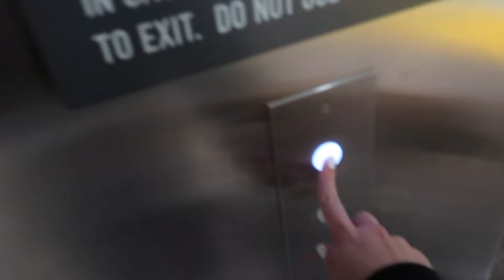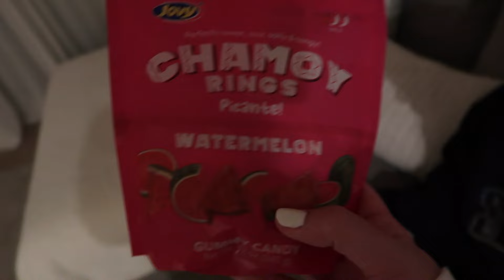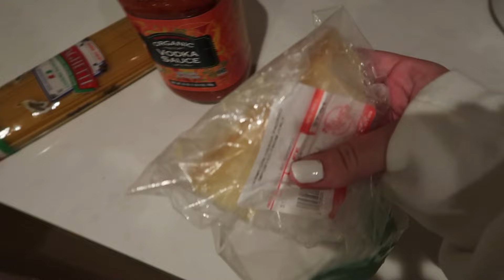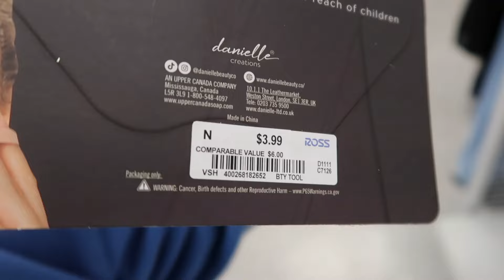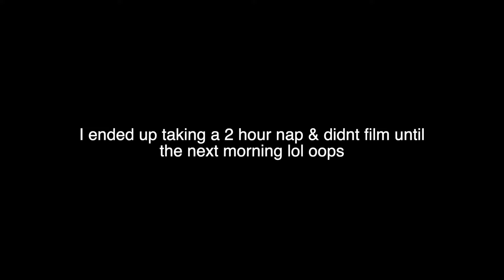AN ENTIRE WEEK FULL OF CHAOS...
YOU ARE LOVED. YOU ARE WORTHY. & YOU DESERVE ALL GOOD THINGS IN THIS WORLD.

Please note that you never know what others are going through, so always be kind to one another. A smile and positivity goes a long way.